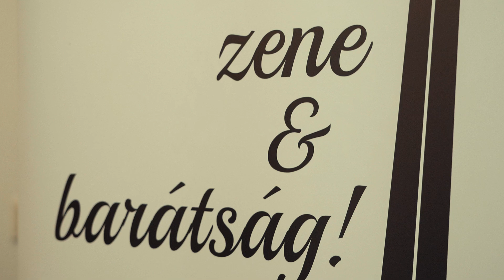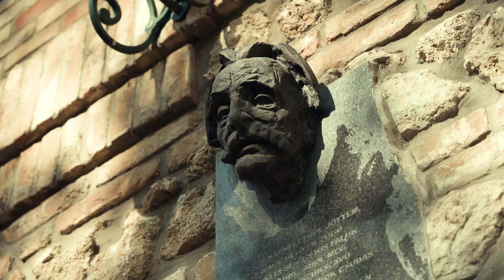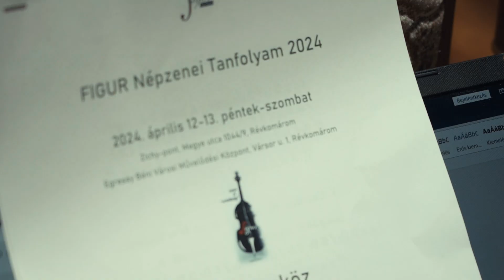CSOÓRI-SOROZAT: Figur Népzenei Tanfolyam| ep.18.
"Komárom a felvidéki népzene központja" - Figur Népzenei Tanfolyam                                                                                                                                                                                                             Felvidéken - Magyarországgal ellentétben - nincs lehetőség intézményi keretek között népzenét tanulni. 7 éve tölti be ezt a hiányt a Figur Népzenei Tanfolyam, amelynek 2024-ben is Komárom adott otthont. A Csoóri Program támogatásával megvalósuló oktatás nem ér véget a termekben, hanem a történelmi város Európa udvarában folytatódik, ahol a tanultakat táncházban alakítják közösségi élménnyé. Spontán zenekarokba szerveződve húzzák hajnalig  a táncosoknak, természetes közegében megélve a népzenét.